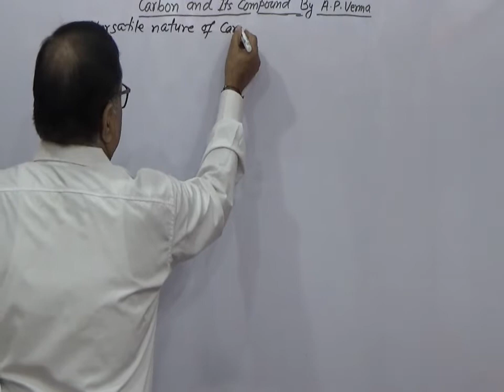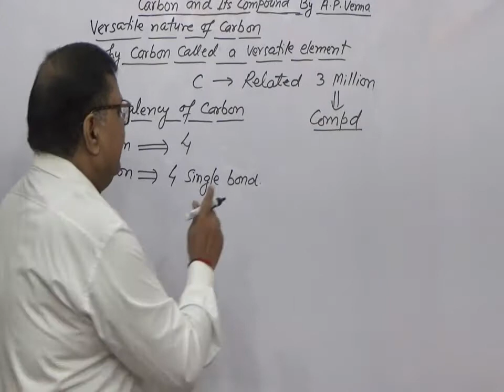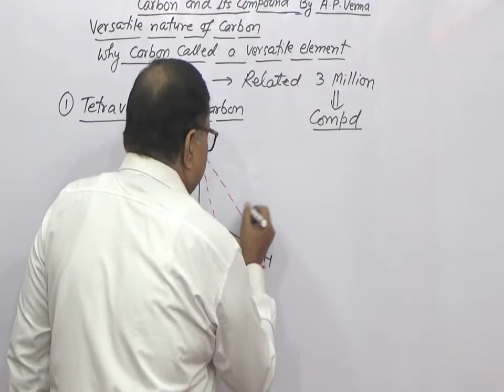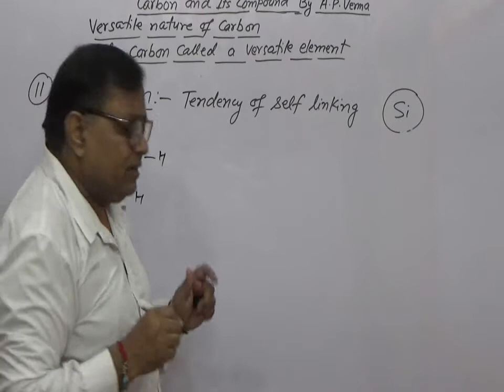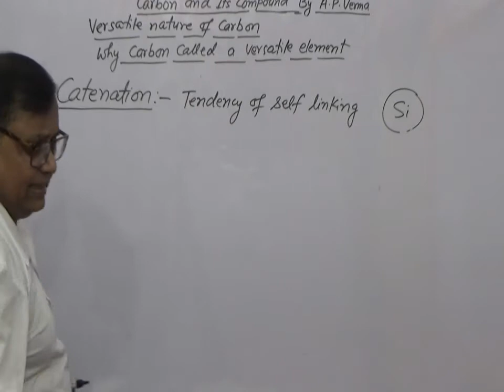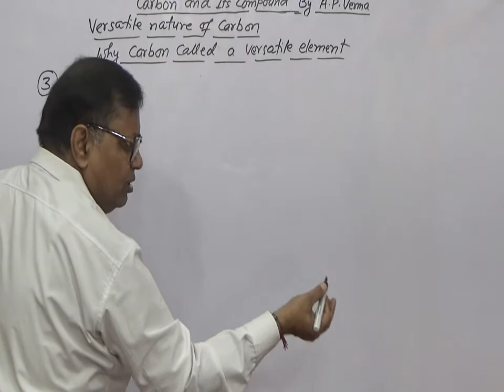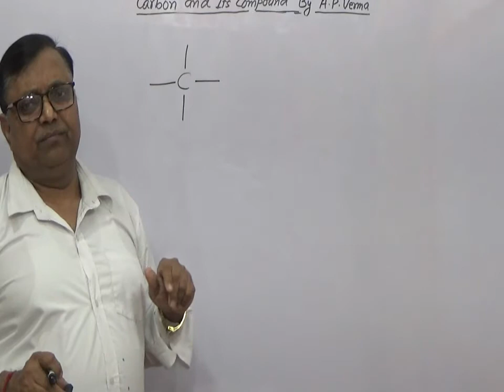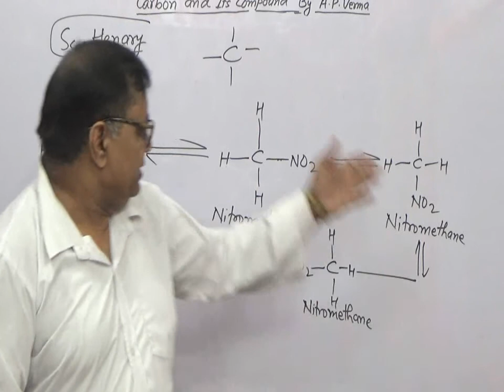Carbon & Its Compounds (Versatile Nature of Carbon) For Class-10 &11, Pt-6 CBSE, ICSE, State Boards